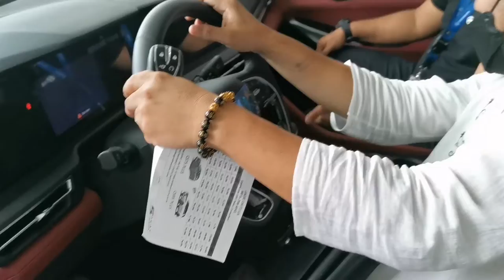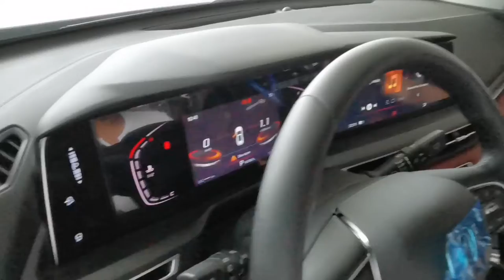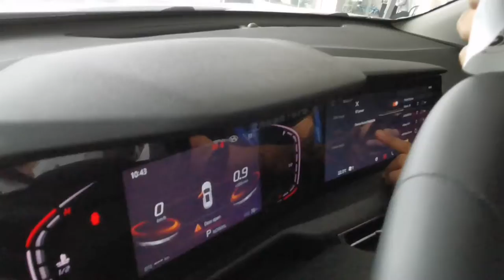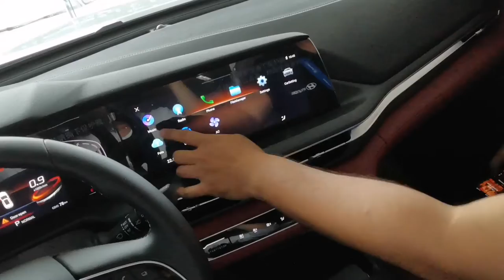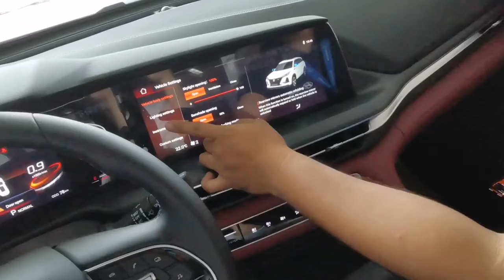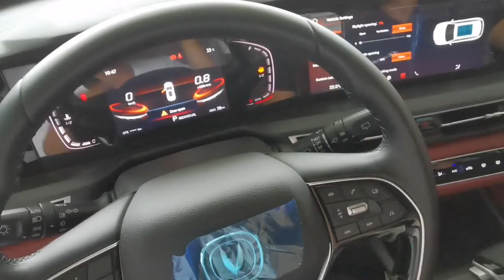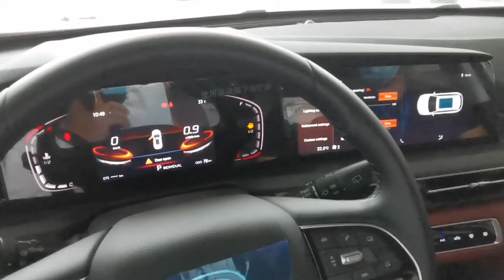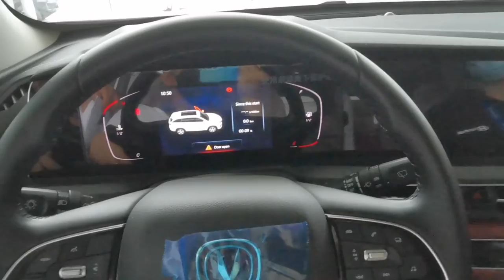2021 Changan CS75 plus with sunroof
The Changan CS75 Plus is one of the three crossovers that the brand has brought into the Philippines. It features seating for five and comes feature packed with technology that isn't normally found in its class. The crossover comes powered by a 1.5-liter turbocharged gasoline engine that features excellent power for its size. It also comes with a 360-degree camera, panoramic sunroof, and a 12-inch infotainment system along with cruise control and 6-airbags for added safety.